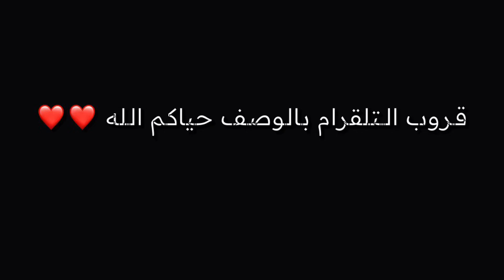شرح تحديات ريد ديد اليومية + موقع مدام نزار 6/5